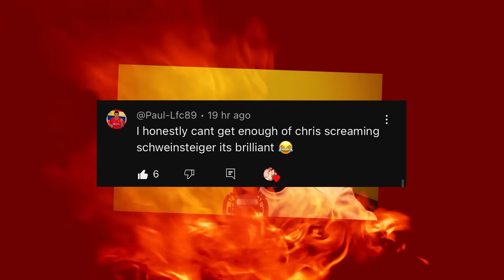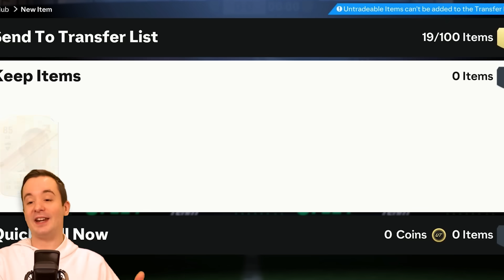HAHAHA HE WILL ABSOLUTELY HATE PLAYING AGAINST HIM!! - EAFC 24 ULTIMATE TEAM PACK OPENING